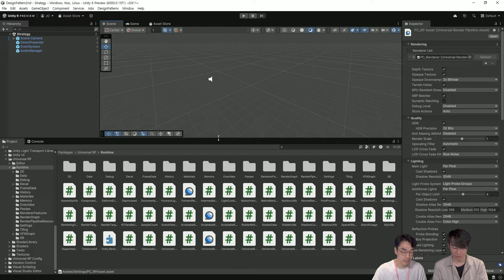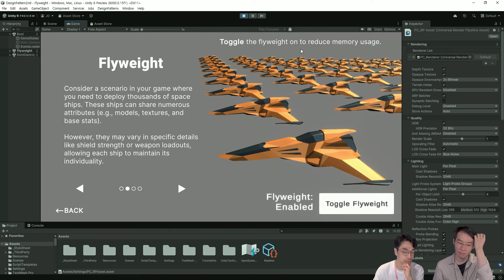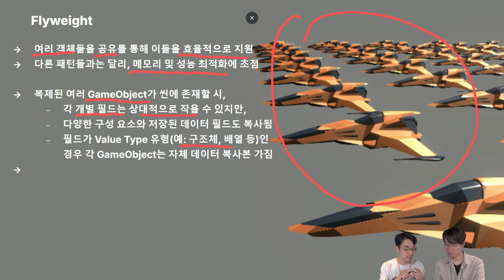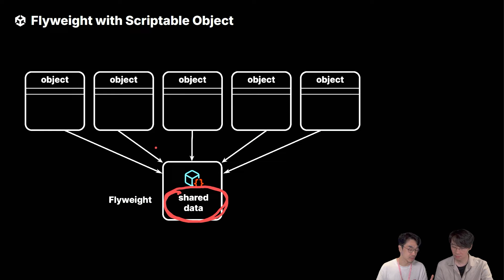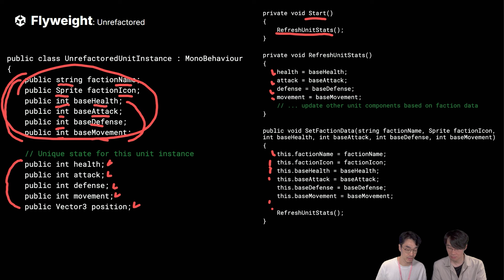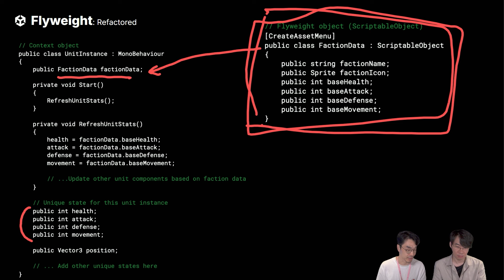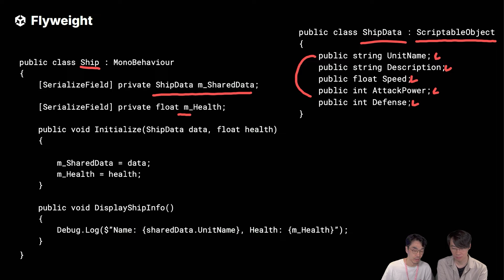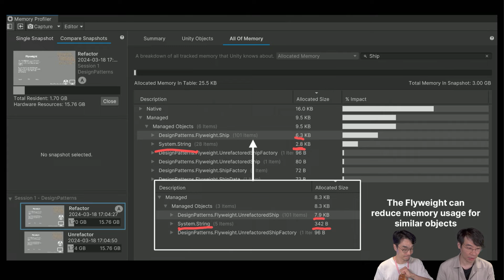[유니티 TIPS] 대량의 인스턴스가 가진 속성을 최적화하는 Flyweight 패턴 | 프로그래밍 디자인패턴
🔹대량의 인스턴스가 가진 속성을 최적화하는 Flyweight 패턴🔹

객체 복제로 인한 메모리 낭비를 대비할 수 있는
메모리 최적화 패턴인 Flyweight 패턴을 소개합니다🗂️

여러 객체들을 리소스 공유를 통해
효율적으로 지원하는 Flyweight 패턴에 대해 지금 바로 알아보세요!💬